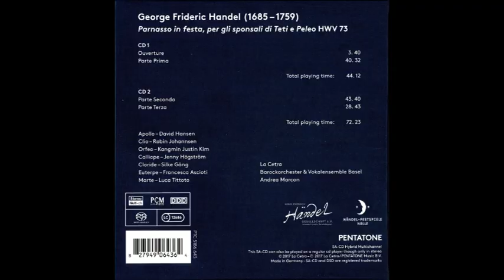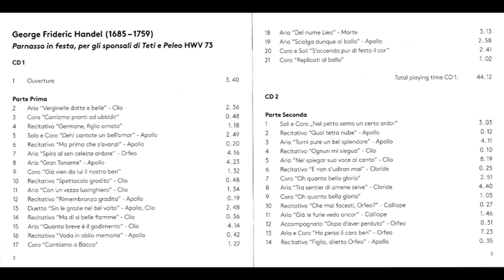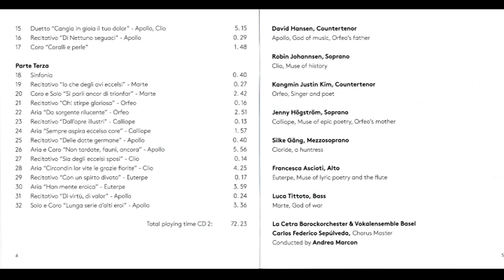Georg Friedrich Händel (1685-1759) - Parnasso in festa HWV73 Serenata (La Cetra, Andrea Marcon)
Parnasso in festa HWV73 Serenata (La Cetra, Andrea Marcon)

Parnasso in festa, per li sponsali di Teti e Peleo ("Parnassosen celebración de las nupcias de Thetisy Peleus",HWV73), de George Frideric Handel, es una festa teatrale, una forma también llamada "serenata", un tipo dela ópera italiana concebida como entretenimiento para celebrar una ocasión festiva real o estatal. La obra fue escrita para celebrar el matrimonio de Ana, la Princesa Real y el Príncipe Guillermo de Orange. Parnasso in festase estrenó en Londres en el King's Theatre el 13 de marzo de 1734 y se repitió cinco veces. El entretenimiento operístico, con libreto anónimo , tuvo tanto éxito en su estreno en Londres que, aunque se pensó como una producción única para una boda real, Haendel revivió Parnasso in festa en varias temporadas posteriores.

Antecedentes:
Pintura del siglo XVIII del King's Theatre de Londres y edificios adyacentes
London King's Theatre Haymarket , donde se representó por primera vez Parnasso in festa
Handel, nacido en Alemania, residía en Londres desde 1712 y allí había alcanzado un gran éxito como compositor de óperas italianas. También había disfrutado del patrocinio de los monarcas , la reina Ana , Jorge I y Jorge II y otros miembros de la familia real, y ellos le habían encargado que compusiera numerosas piezas musicales para los servicios de adoración en las capillas reales, así como para otras ocasiones reales.  Haendel disfrutó de una relación particularmente cálida y cercana con Ana, la princesa real , la hija mayor de Jorge II, quien apoyó sus temporadas de ópera, ella misma era una consumada música y a quien Haendel incluso le dio lecciones privadas, aunque no le gustaba enseñar. , hizo una excepción en su caso. Haendel compuso el himno para su boda, " Este es el día que hizo el Señor ", con textos bíblicos seleccionados por la propia Ana, que se interpretó en su boda con Guillermo IV, Príncipe de Orange, en el Capilla francesa en el Palacio de St James el 14 de marzo de 1734. La noche antes de la boda, la princesa, el resto de la familia real y toda su corte asistieron a la primera representación de Parnasso in festa , compuesta especialmente por Handel para la ocasión. un texto italiano anónimo, en el King's Theatre de Haymarket, donde presentaba sus temporadas de óperas italianas, y con los mismos cantantes de ópera estrella que aparecían en su exitosa ópera actual "Arianna en Creta ".
Ana, princesa real
Unos días antes de la primera función, el periódico londinense The Daily Journal informó sobre la anticipación con la que se esperaba este entretenimiento operístico de larga duración en tres partes:
Oímos, entre otras diversiones públicas que se preparan para la solemnidad de las próximas nupcias, que se representará en el Teatro de la Ópera en Haymarket, el próximo miércoles, una Serenata, llamada Parnasso in Festa.. La Fábula es, Apolo y las Musas, celebrando el Matrimonio de Tetis y Peleo. Hay una Escena de pie que es el Monte Parnaso, en el que se sientan Apolo y las Musas, asistidos por otros Personajes propios, vestidos emblemáticamente, siendo toda la Apariencia extremadamente magnífica. El Musick no es menos entretenido, ya que está ideado con una variedad tan grande, que todo tipo de Musick se introduce adecuadamente en Canciones individuales, Duetto's, etc. entremezclado con el de Chorus, algo en el estilo de Oratorio. La gente ha estado esperando con impaciencia esta pieza, el célebre Sr. Handel ha ejercido su máxima habilidad en ella.
Parnasso in festa es la única "festa teatrale" o "serenata" a gran escala de

Handel, una forma popular en Italia para celebrar bodas reales y otras ocasiones festivas estatales, pero rara en Inglaterra. De la descripción del periódico anterior, se puede ver que había un solo escenario, los cantantes estaban disfrazados pero probablemente no se movían en el escenario, y el énfasis musical estaba en el entretenimiento y la variedad en lugar de, como en las óperas, la profundidad. de emoción y, a veces, de sentimientos trágicos. Los coros a los que se hace referencia probablemente fueron interpretados, como en las óperas italianas de Handel, por fuerzas no mayores que las de los solistas cantando juntos.
En Parnasso in festa , Handel reutilizó gran parte de la música que había compuesto para el oratorio inglés " Athalia ", que se había presentado en

Oxford el 10 de julio de 1733 "con un inmenso aplauso". Reutilizar la música de esta manera, especialmente para una audiencia en un lugar diferente al que se había escuchado por primera vez, era una práctica común de Handel y de otros compositores de la época. El musicólogo del siglo XVIII Charles Burney observó el Parnaso en festaque la música "era nueva para los oídos de la mayor parte de la audiencia londinense; y